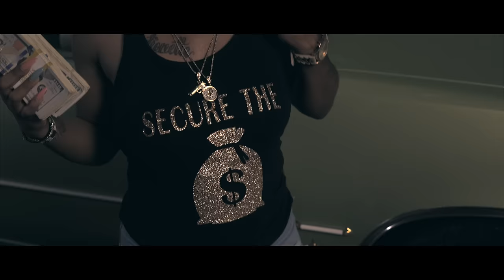Teflon Mark x Scotty Corleone - Secure The Bag (MUSIC VIDEO)